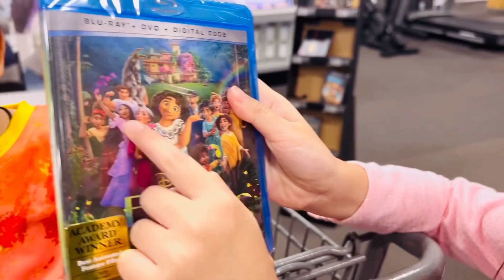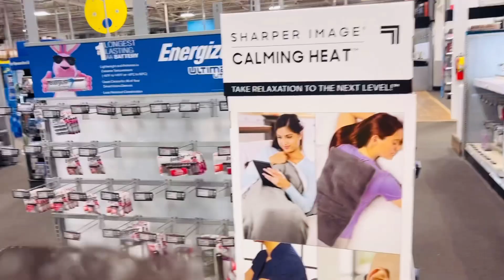SHOPPING AT BEST BUY, SAVANNAH